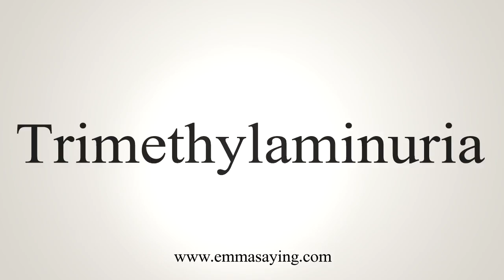How To Say Trimethylaminuria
Learn how to say Trimethylaminuria with EmmaSaying free pronunciation tutorials.